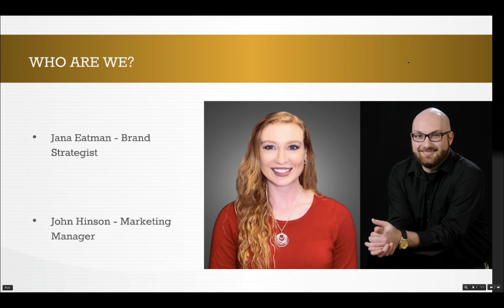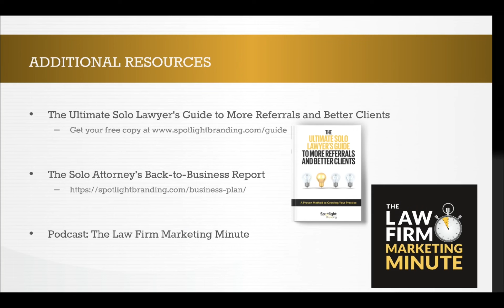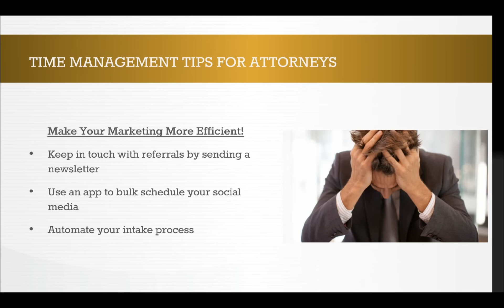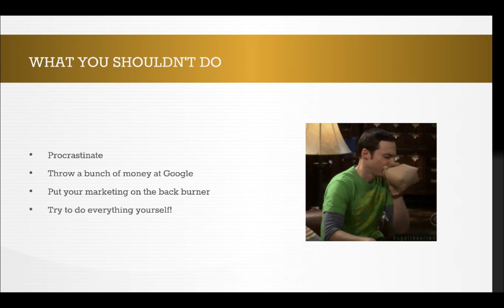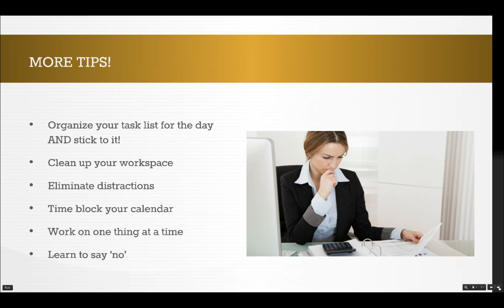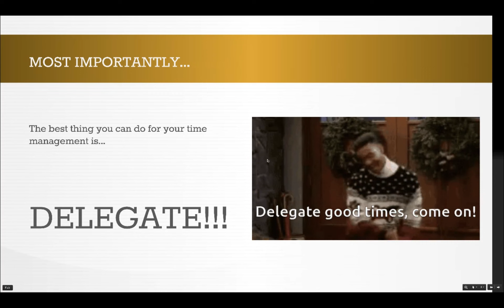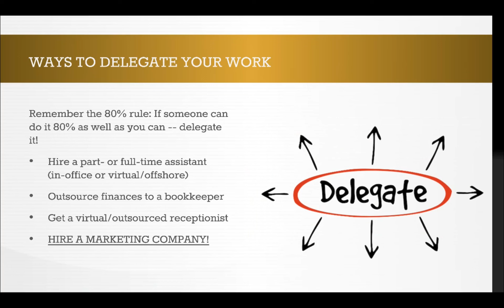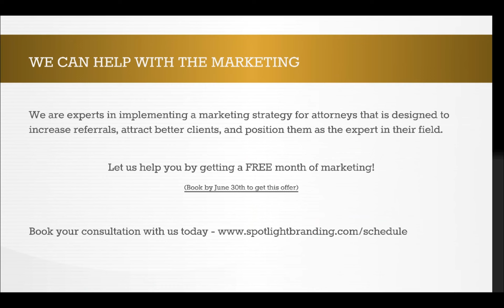Webinar - Time Management Tips for Attorneys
In this edition of our monthly webinar series, we provide several time management tips for attorneys!